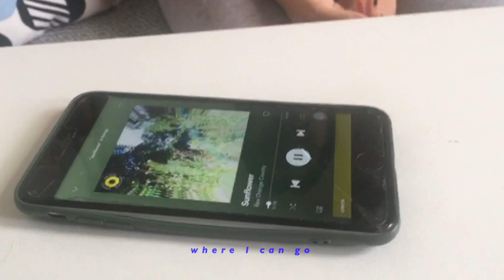DENDERLAND TV - Droomrubriek - Aflevering 5